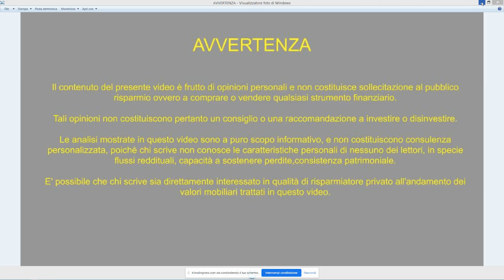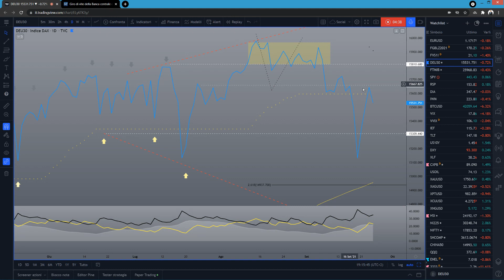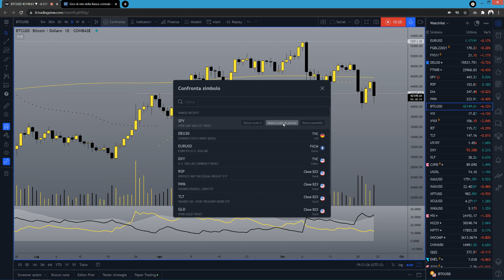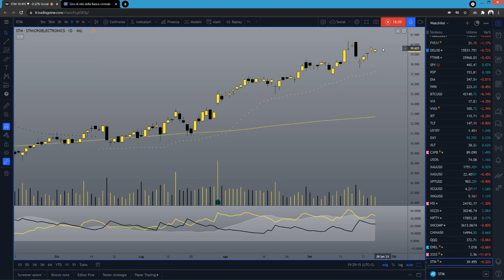Settimana cruciale DAX Dow S&P cambiano struttura 24.09.2021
Il caso Evergrande fa da catalizzatore ai movimenti tecnici che da diverse settimane stanno ponendo le basi per un cambio di struttura dei mercati europei e americani. Anche S&P500 si avvia a cambiare struttura dopo Dow Jones e DAX .
La People's Bank of China rende illegale il Bitcoin , strumento speculativo che negli ultimi mesi è stato molto correlato al S&P 500 . Continua quindi in Cina la campagna di contenimento della speculazione, ci saranno conseguenze per l'azionario americano?
Analizziamo STM , petrolio, oro .